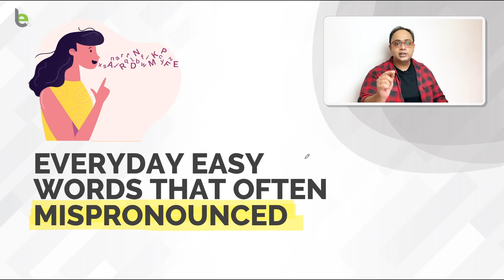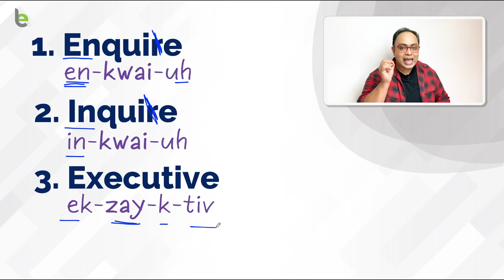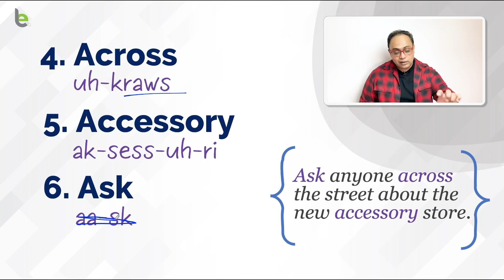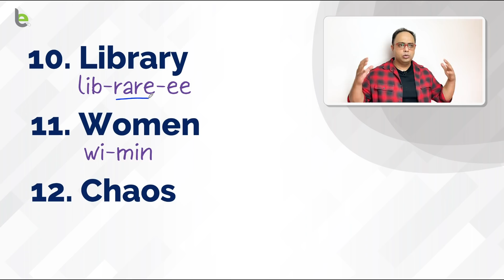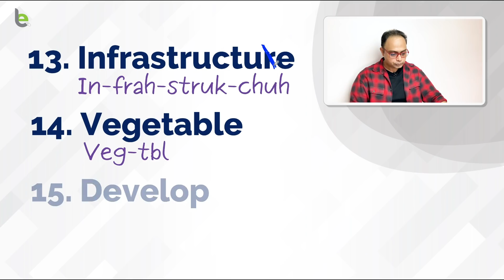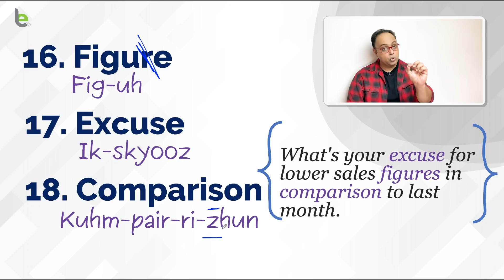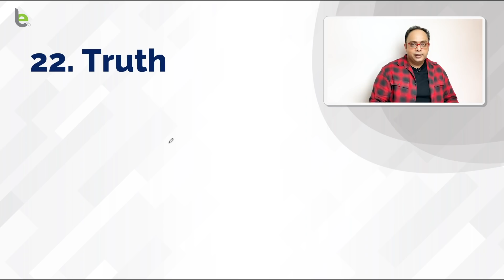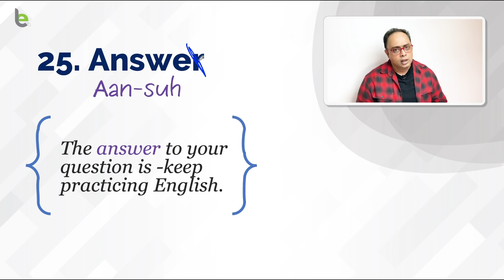50 Commonly Mispronounced Daily English Words| Improve Pronunciation | Learn To Pronounce Correctly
50 Commonly Mispronounced Daily English Words| Improve English Pronunciation | Learn To Pronounce Correctly

Beginners in English sometimes mispronounce common daily use English words. But, even the advanced speakers of English make common pronunciation mistakes while pronouncing these 50 Daily English words. Learn how to correctly pronounce these easy English words. In this English pronunciation lesson, Your English teacher Aakash will teach you how to break the words and improve your English pronunciation to speak English fluently and confidently. This a two part lesson series to learn commonly mispronounced words in English.